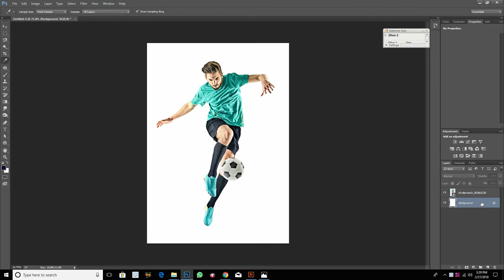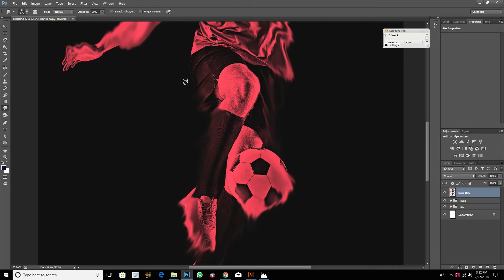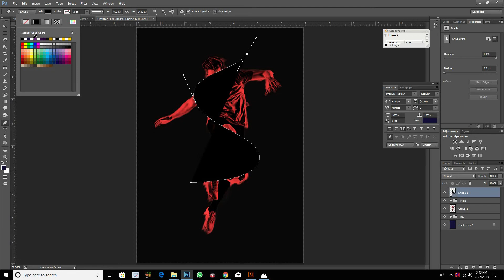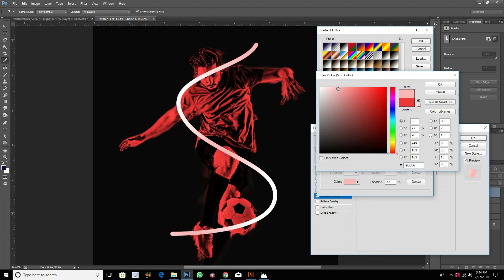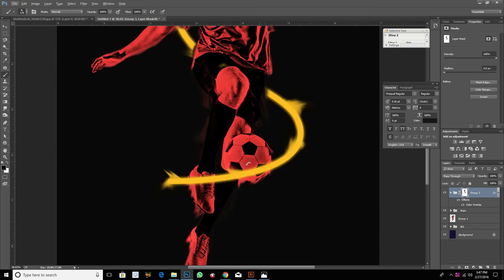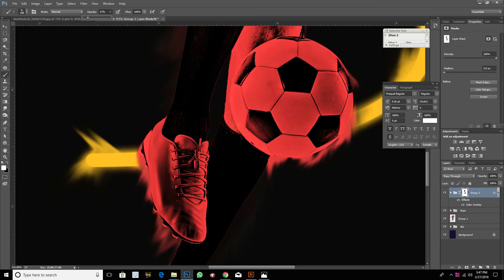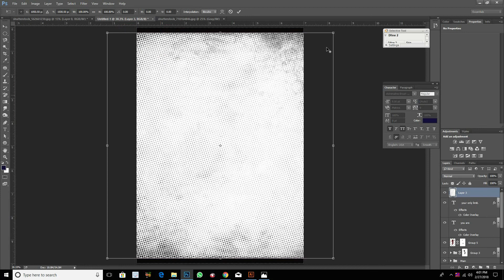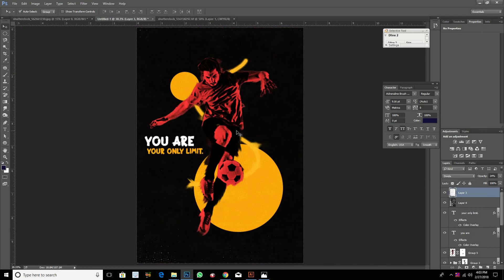Photoshop Tutorial: Duotone Effect Flyer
In this video i will show you how to use duotone effecting in photoshop CC 2014.